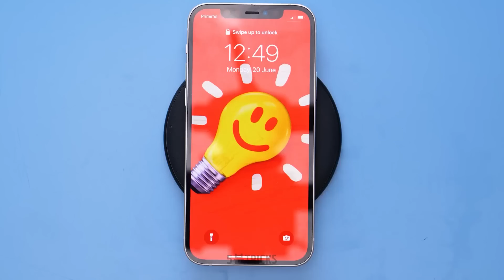놀랍고 쉬운 수제 보석: 3D 펜, 뜨거운 접착제, 에폭시 수지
이 비디오에서는 3D 펜, 핫 글루, 레진을 사용하여 아름답고 독특한 보석을 만드는 방법을 보여드립니다. 이러한 재료는 작업하기 쉬우며 아름답고 기능적인 보석을 만들 수 있습니다 😍 귀걸이, 목걸이, 팔찌를 포함한 다양한 보석을 만드는 방법을 보여드립니다. 3D 펜을 사용하여 복잡한 디자인을 만드는 방법, 뜨거운 접착제를 사용하여 질감과 치수를 만드는 방법, 레진을 사용하여 광택 있고 내구성 있는 마감을 만드는 방법을 배우게 됩니다. 초보자든 숙련된 주얼리 제작자든 이 비디오는 여러분을 위한 것입니다! 이 놀랍고 쉬운 수제 주얼리 아이디어를 통해 아름답고 독특한 주얼리를 만들 수 있습니다. 더 재미있고 창의적인 아이디어를 보려면 좋아요를 누르고 구독하는 것을 잊지 마세요!

타임스탬프: 00:33 - 글루건을 사용하여 멋진 보석 만들기 00:41 - 멋진 보석 아이디어 01:06 - 멋진 에폭시 공예 01:30 - 놀라운 DIY 아이디어